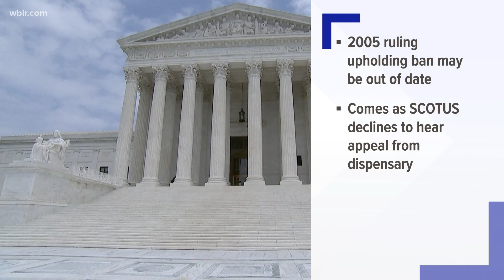Supreme Court Justice Clarence Thomas questions federal marijuana laws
Justice Clarence Thomas said a 2005 ruling from the court upholding federal laws that ban the drug may now be out of date.